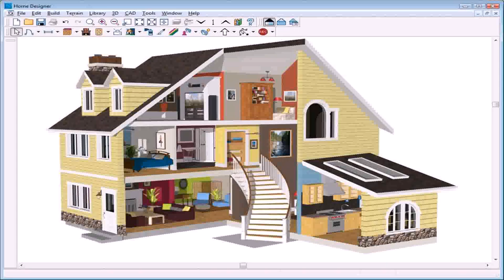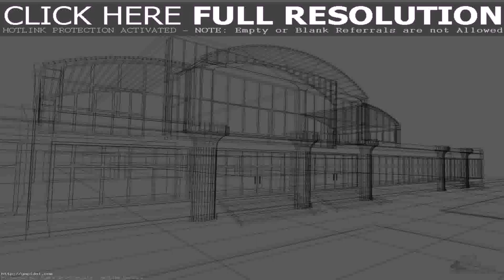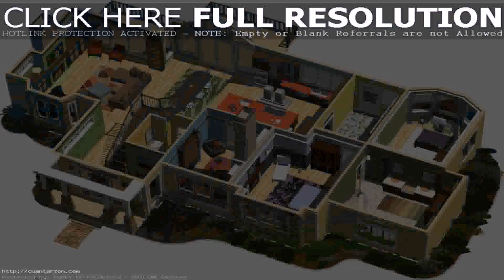House Plans Architectural Designs Free (see description)